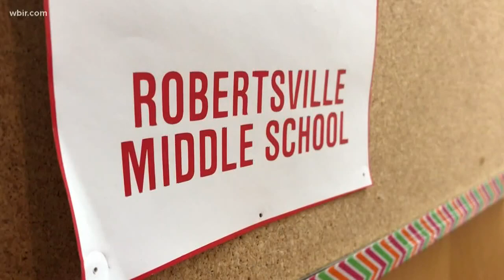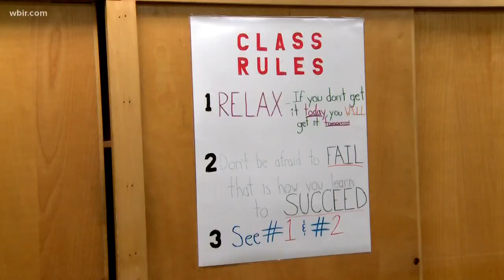Robertsville Middle School to launch satellite into space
Robertsville Middle School in Oak Ridge is one step closer to launching a satellite into outer space with the help of NASA.